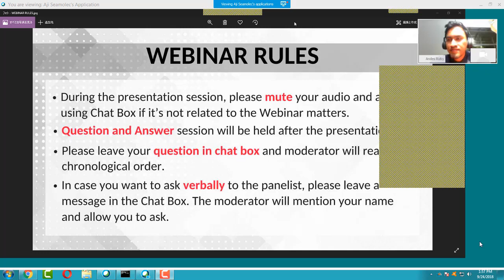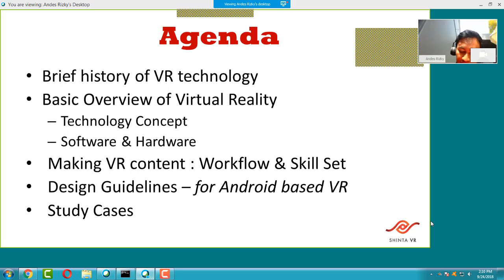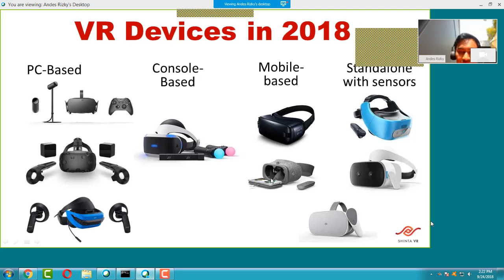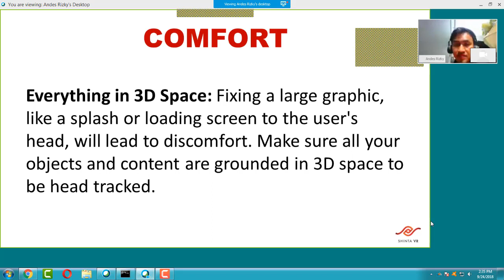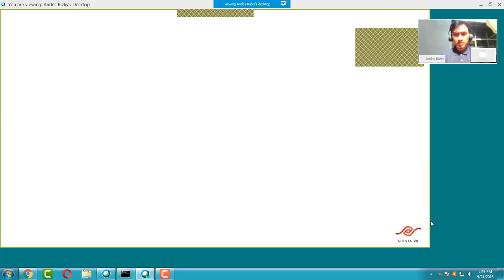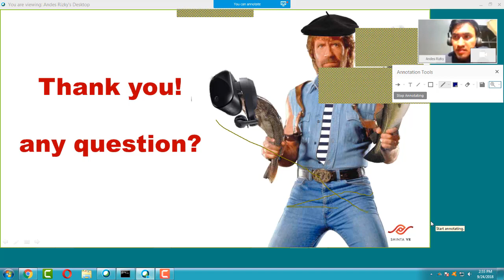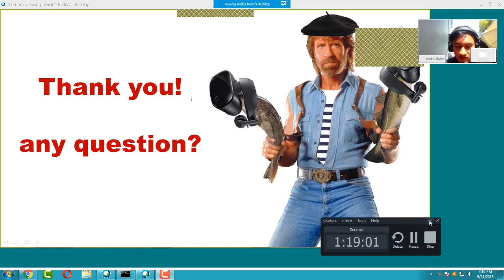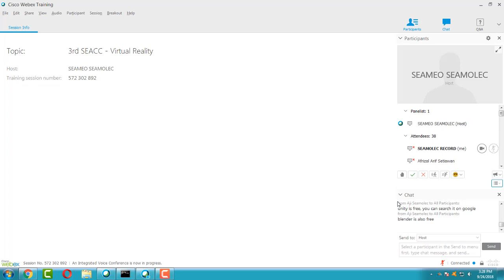Session 1 3rd SEACC Virtual Reality